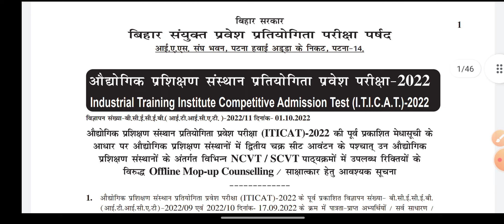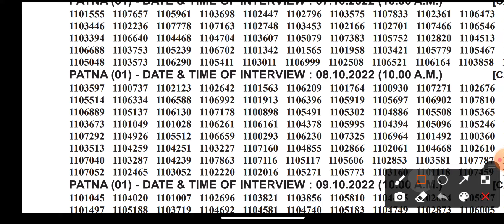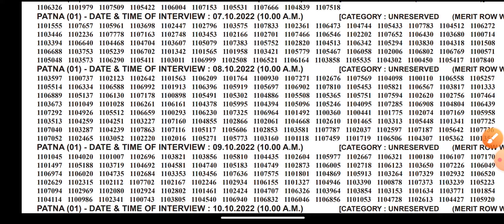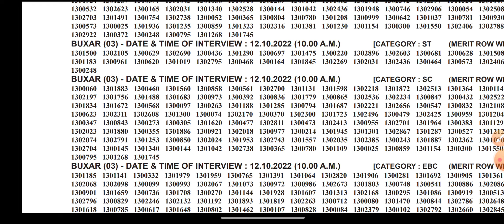Bihar ITI Mop Up Counselling List | bihar iti mop up result 2022